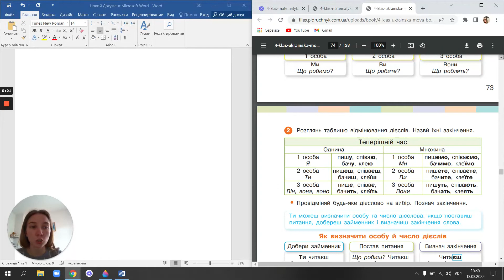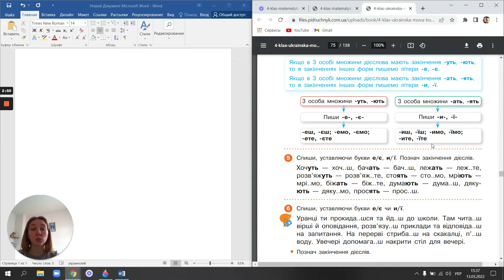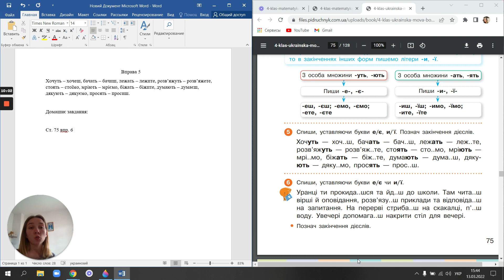Українська мова Змінювання дієслів теперішнього часу. Частина 2